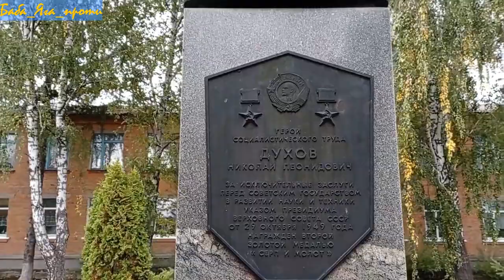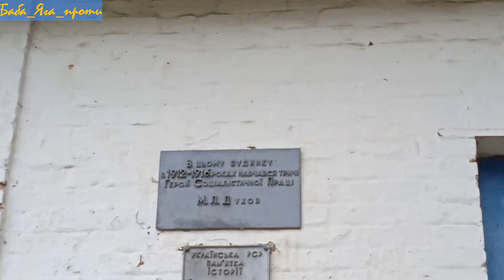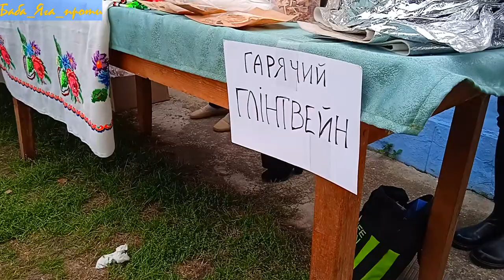ВЕПРИК! Село чотирьох храмів, чи місто, яке заснуло?!ДЕНЬ СЕЛА та ЧАС КАШІ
ЦЕ друга частина відео про славне козацьке поселення Веприк!!
ТОБІ сподобалося відео і ти хочеш заплатити нам за бензин — не зупиняй себе. Карти для допомоги автору відео:
00:00 славним предкам
00:41 Запах, який не можна передати словами
02:04 До речі, Духов
04:02 СТО чотири роки
05:12 Тільки два входи
05:54 Перше освячення води
08:30 Голова колгоспу
10:00 Максимович
11:33 А тепер обнімемось
14:59 Староста села Веприк
16:00 Запрошуємо в ансамблі
17:30 Це колектив Веприцької бібліотеки
18:20 Аааааааааааааааа
19:30 Кашаааа